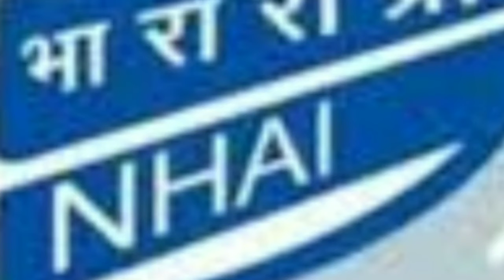How to check Fastag balance & Register mobile number